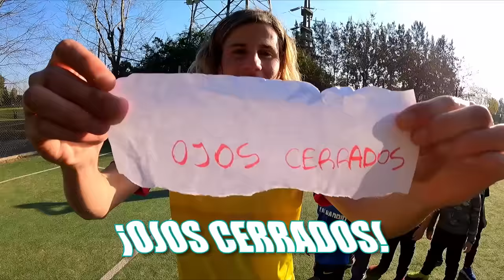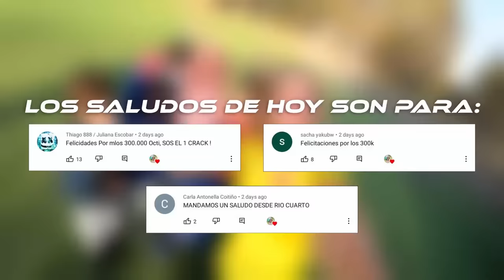DESAFIO PENALES LOCOS CON MIS VECINOS!